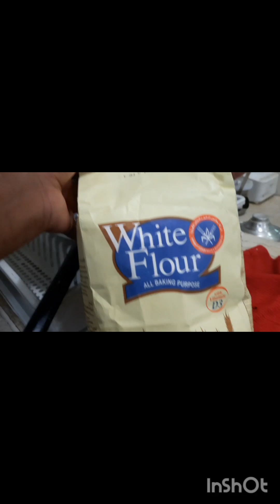delicious dinner in kuwait telugu youtube Chanel.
Kuwait  telugu youtuber               100.0%

Kuwait lo my lunch elavuntundho       3 (75.0%)

17 roju ramjan  Haris chesanu         1(25.0%)